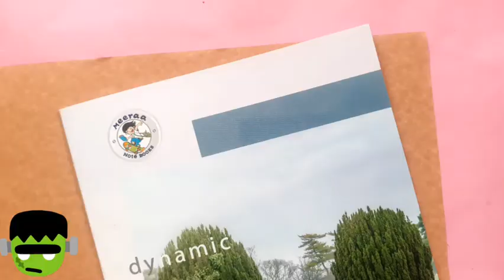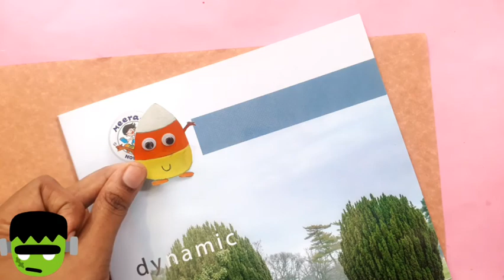Halloween crafts Episode 1 | CARTOONYM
Musician: @iksonmusic